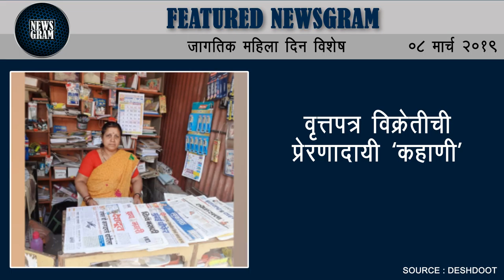Featured Newsgram 8 March 2019 Womens Day Special